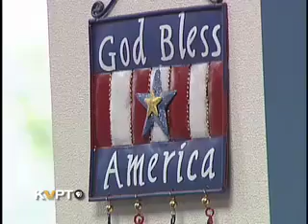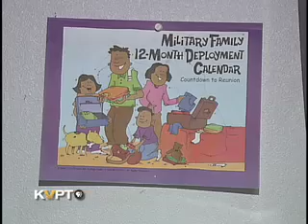0 to 5 in 30 Minutes! Military Families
Dealing with separation because of deployment can be a huge challenge for military families. See how one family manages to remain close at heart.
0 to 5 in 30 Minutes! is a product of Valley Public Television.